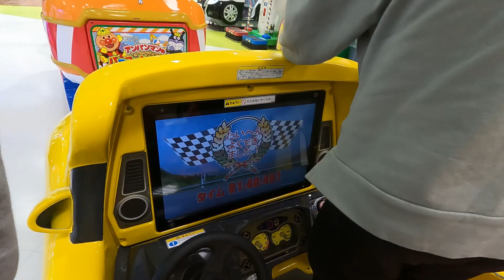こうちゃんゲーセンへ行く 2022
久しぶりにゲームセンターに連れて行ってもらってはしゃぐこうちゃん。